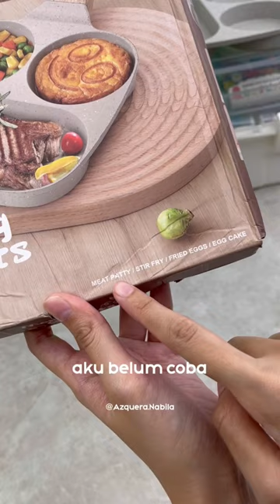frypan azquerachannel azqueranabila azqueraquinn